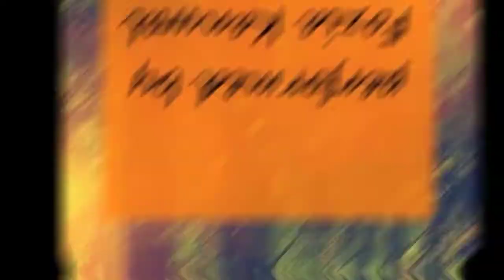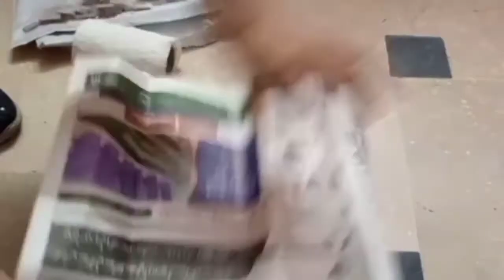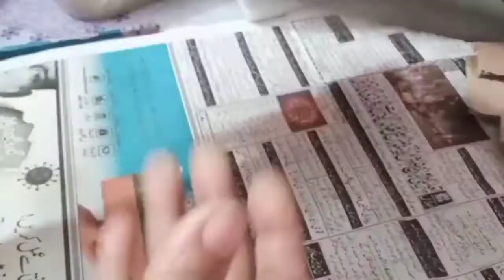How to make bricks wall with cardboard || Part 1 || Fk Arts & Craft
Hey everyone! In this video I'm sharing a tutorial of bricks wall with the help of cardboard. Hope you'll find this video helpful

If you have any requests let us know in comment section below